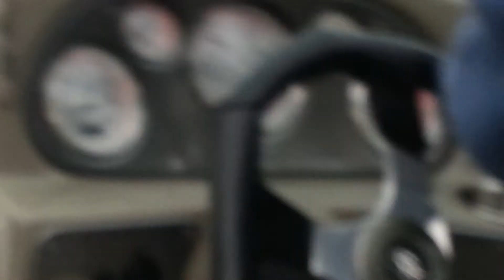Laura's Boat Driving